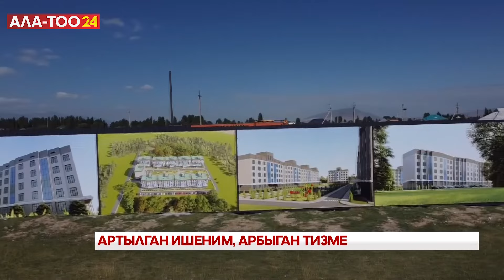Артылган ишеним, арбыган тизме